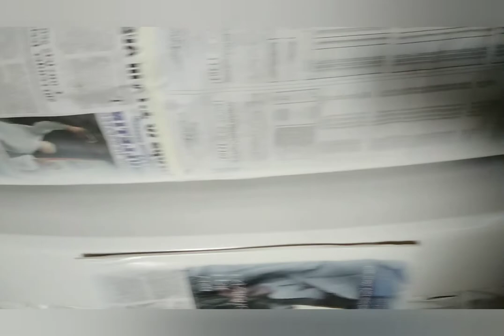Enajraautorepairservices Hyundai head repaint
Naninilaw na kulay at marami Ng gasgas kaya ni repaint na...
Enajra team

People & blogs